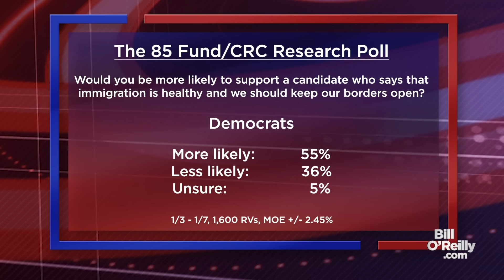Some Democrats Want the Open Border to Destroy American Society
Description: Recent surveys find a large number of Americans actually want an open border. Why? To forever change the culture and demographics of the United States.